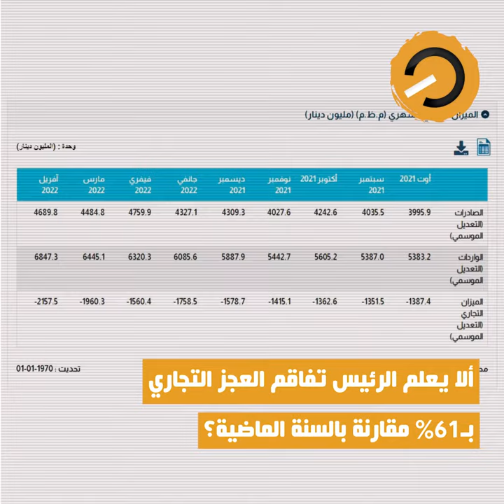نواة في دقيقة : بلغ السيل في البلاد الزبى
من أسبوع إلى آخر تتفاقم مشاكل تموين الأسواق بالمواد الاستهلاكية وتتكرر صور الأروقة الفارغة للفضاءات التجارية. واقع دفع أكثر المتفائلين إلى التشاؤم، أمام مواصلة الرئيس اعتماد المعجم المؤامراتي الذي يستهدف سياساته الحكيمة.